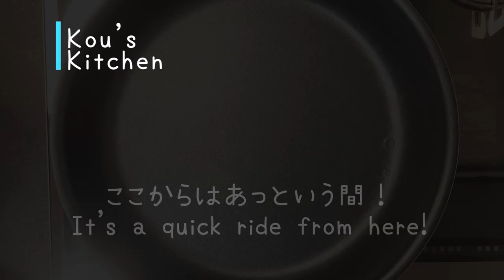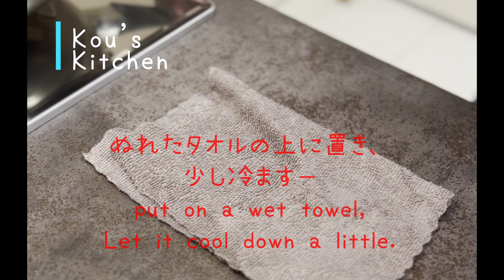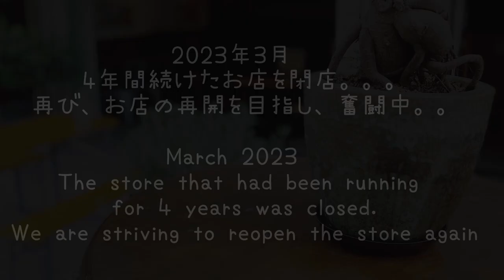【出来たらモテる】激安簡単ワンパンパスタ！生クリームなしで濃厚カルボナーラ！【Rich carbonara!】japanese food#超簡単#カルボナーラ#japaneseculture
【Rich carbonara!】
 ・卵　1個
 ・玉ねぎ　1/4個
 ・パルミジャーノチーズ　20ｇ
 ・オリーブオイル　大さじ1/2
 ・水　300ml
 ・塩　1～3g
（ベーコン、チーズの塩味があるので、最初に入れる塩は少なめで）
・粗びきこしょう　適量

①ベーコン・玉ねぎ・ニンニクを刻んでおく
②ボウルに全卵、チーズを入れてよく混ぜておく
③フライパンにオリーブオイルを加熱して、弱火で厚めにカットしたベーコン、にんにく、玉ねぎを炒める
④香りが出て火が通ったら、水と塩を加えて、フライパンについた旨味をこ　そぎ落としてしっかり溶かす
⑤半分に折ったパスタを加えて、表示時間通りにアルデンテになるまで茹でる。水が足りなくなったら足し、汁気がなくなったら、味見をして塩で調味する
＊水が多い場合は、仕上げに火を強めて水分を飛ばす
⑥フライパンをコンロから外して、濡れた布巾の上に置き、温度を下げたら、
①の卵液を回し入れて、素早く混ぜながら、余熱で火を通す
⑦お皿に盛り、チーズ・粗びきこしょうをたっぷりかけて完成

00:00 始まり
00:17 材料紹介
00:43 卵液を準備しておくー
00:57 ワンパン料理スタート
02:36 盛り付けていくー
03:00 エンディング

マンチーニ スパゲッティ 2.2ｍｍ 1kｇ

フリーBGM
DOVA-SYNDROME

Hello everyone!! It's an easy full-fledged series!
Make it in one frying pan
I made a rich carbonara!
It's super easy and too dangerous lol lol
【Rich carbonara!】
Introducing a recipe that can be easily made at home in earnest!

 ・Spaghetti 100g
 ・40g bacon
 ・1g garlic
 ・1 egg
 ・1/4 onion
 ・Parmigiano cheese 20g
 ・1/2 tablespoon olive oil
 ・Water 300ml
 ・Salt 1~3g
(There is also a salty taste of bacon and cheese, so add less salt at the beginning
   Please adjust)
・Coarse pepper

(1) Chop bacon, onion, and garlic
(2) Put whole eggs and cheese in a bowl and mix well.
(3) Heat olive oil in a frying pan and fry the thickly cut bacon, garlic, and onion over low heat.
(4) When the aroma comes out and cooks, add water and salt to remove the flavor from the frying pan and dissolve it thoroughly.
(5) Add the pasta folded in half and boil until al dente according to the indicated time. If you run out of water, add more, and when the juice runs out, taste and season with salt * If there is a lot of water, increase the heat to finish to remove the moisture.
(6) Remove the frying pan from the stovetop, place it on a wet cloth, and reduce the temperature.
Stir in the egg liquid in (1) and cook with residual heat while mixing quickly
(7) Serve on a plate and sprinkle with plenty of cheese and coarse pepper

00:00 Beginning
00:17 Introduction of materials
00:43 Prepare the egg mixture.
00:57 Start of one-pan cooking
02:36 I'm going to serve it
03:00 Ending